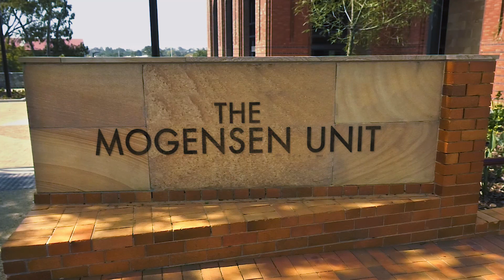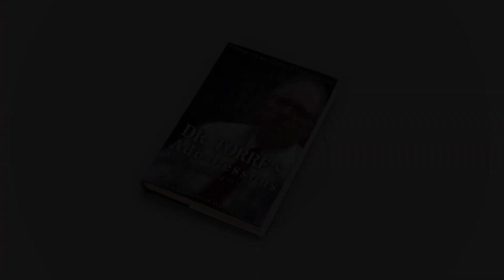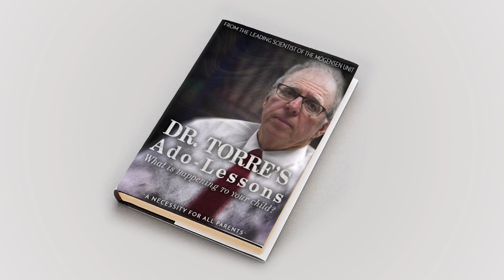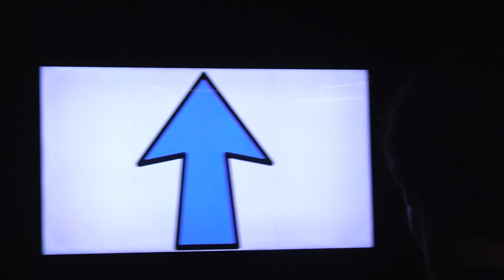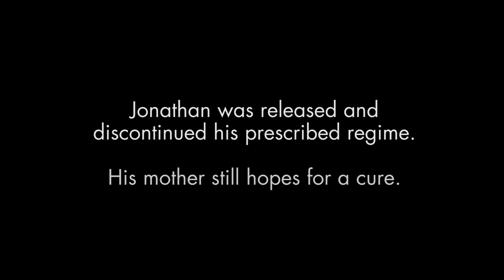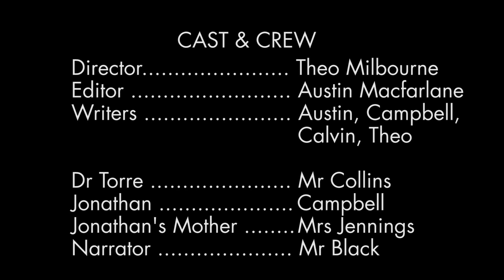A Cure for Youth Turmoil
Dr Darryl Torre, an experienced psychologist, has established a mental institution for children with a newly discovered mental illness which seems to be a growing epidemic. We have been allowed access to film in the Mogensen Unit, often referred to as the Mog. The doctor’s breakthrough is thought by the medical community to involve controversial methods, yet Dr Torre is convinced his treatment is effective. During his experience with the children who have been affected by this illness on multiple degrees, he has compiled years of research and also plans to write a book to assist parents on eliminating it before it becomes apparent. Some of the clear indicators of an affected victim include lack of focus, extreme laziness, rude and bad-tempered demeanour, substitution of language skills to grunts, production of unpleasant odours, insatiable hunger, and physical mutations. While some may refer to this seriously debilitating condition as ‘adolescence’, the doctor believes it is the disease that destroys our youth.

Year 10 Mockumentary film.  Winner  2017 Churchie Awards in Media.